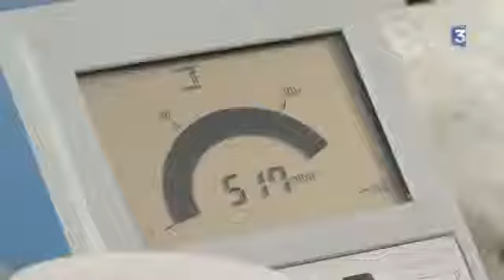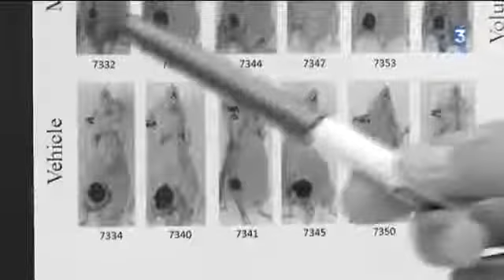Un chercheur de l'universite de Poitiers laureat du Prix Pierre Fabre FR3 27 juilet 2014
Sébastien Papot, chercheur à l'Institut de Chimie des Milieux et Matériaux de Poitiers a été récompensé pour ses recherches sur le ciblage d'agents anticancéreux pour lutter plus efficacement contre le cancer. Reportage de Marie-Noëlle Missud et Thomas Chapuzot. Intervenant : Sébastien Papot, responsable du groupe de recherche des systèmes moléculaires programmés.